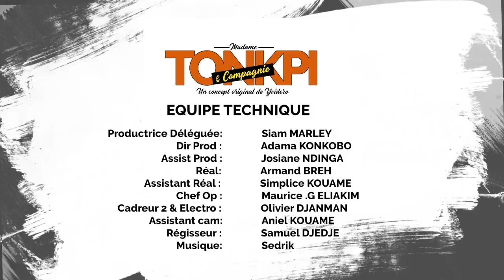Mme Tonkpi & Compagnie | Ep 5 : Mauvais souvenir avec Yvidero